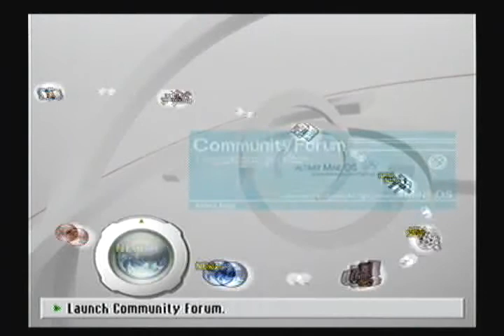.hack//G.U. Vol. 1: Rebirth Playthrough - Part 76